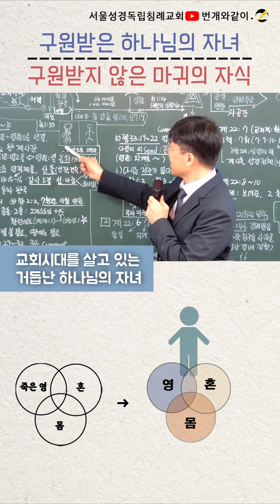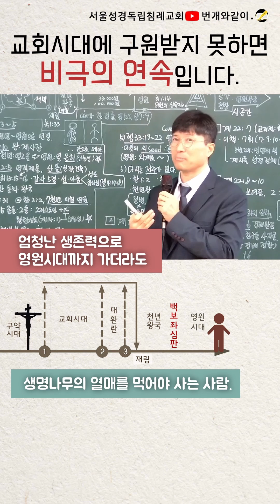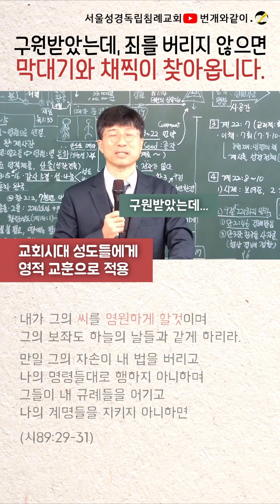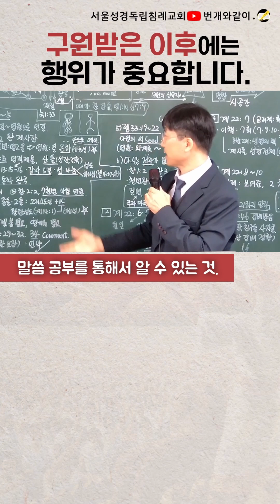#50. 최종권위는 기록된 말씀입니다.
후원계좌
하나은행
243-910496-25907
김OO